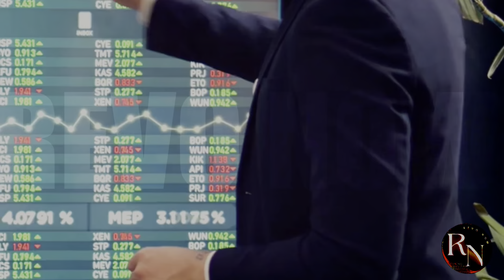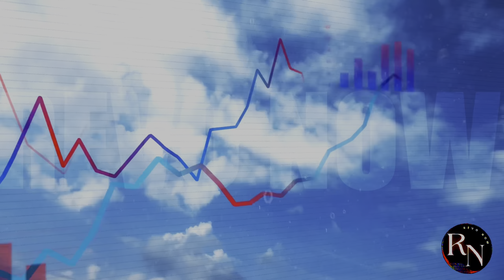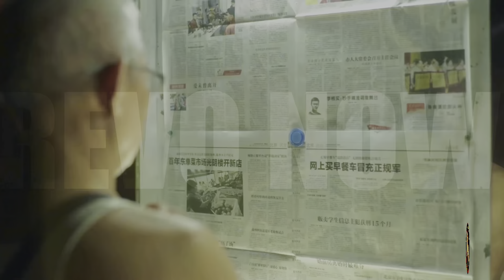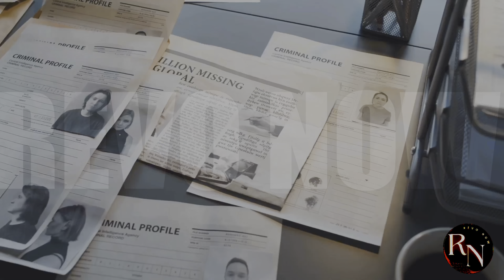China Strikes Back: Why Did They Target The US & Australia?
China Strikes Back: The Shocking Reason

Is China's time coming? The world is on edge as China makes a bold move against the United States and Australia. But why? What did these countries do to provoke such a fierce response?
In this explosive video, we dive deep into the shocking events that led to China's dramatic actions. From trade wars to geopolitical tensions, we uncover the hidden truths behind the conflict.
Prepare to be amazed as we reveal the secret weapon that China has been using to gain the upper hand. Don't miss this must-watch video that will change the way you see the world order.